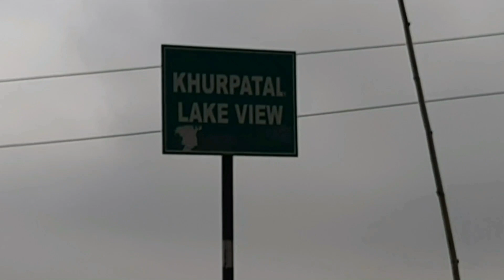KHURPATAL , NAINITAL , UTTARAKHAND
A PARADISE FOR NATURE LOVERS